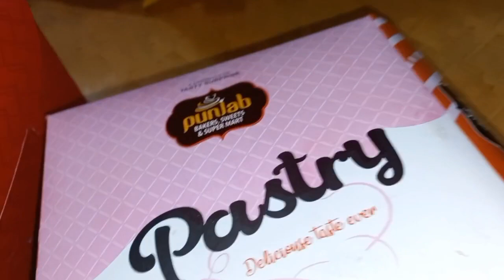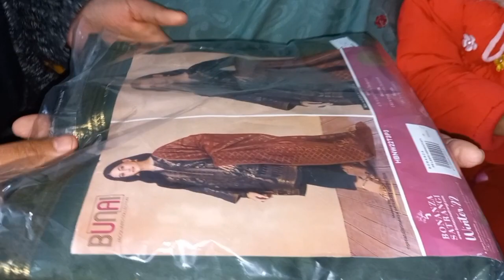SURPRISING MY MOTHER In Law || MOTHER IN LAw BIRTHDAY 🎂 VLOG ||BY Mehwish Waseem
surprising my mother in law my mother in law birthday In today's video you will enjoy my birthday video of mother in law and visit my video to watch the video And many many best wishes for my mother in law and thank you very much for giving your feedback.